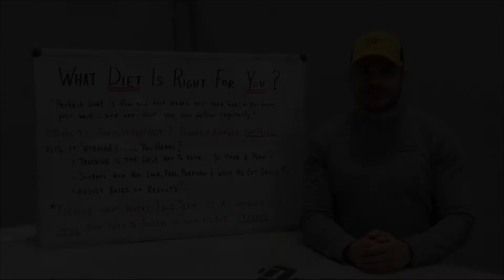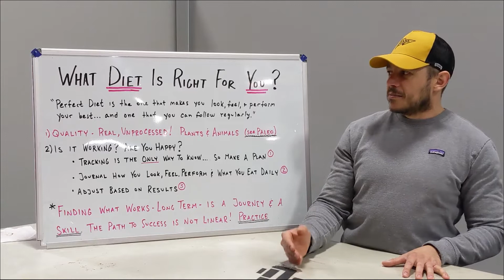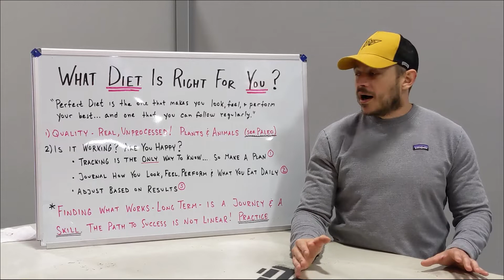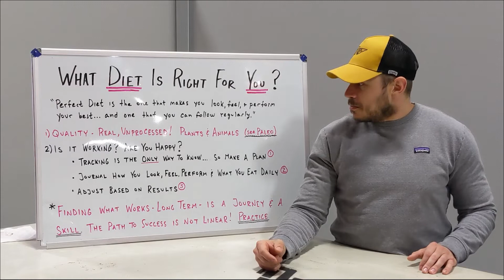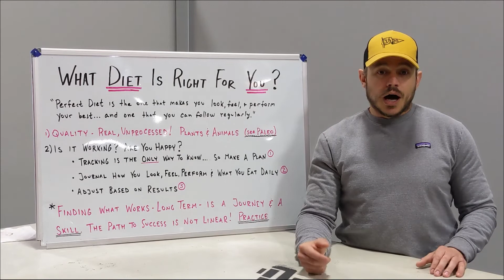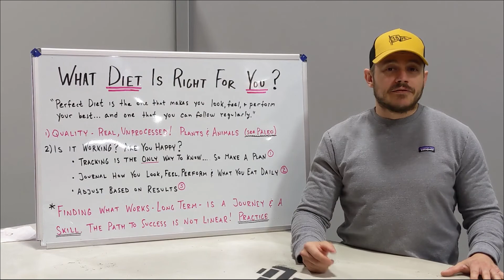What DIET is right for you?